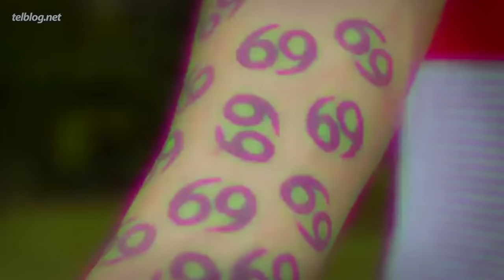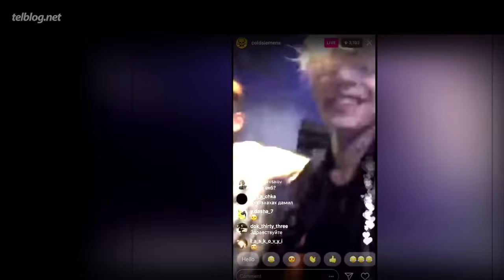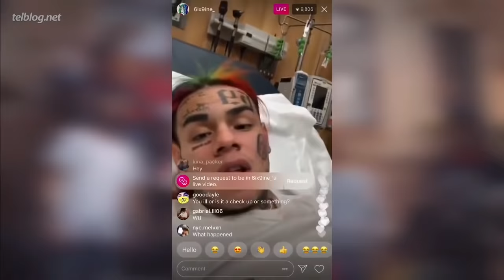6IX9INE — До Того Как Стал Известен!